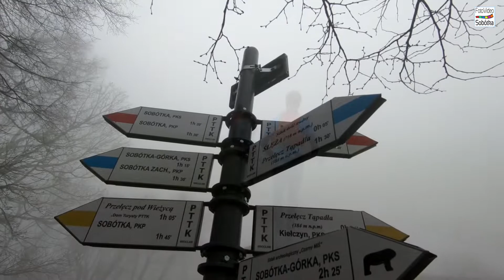Bieg Kreta Hardcore 377 km, Trójkąt Sudecki, START Sobótka 20.04.2022 r